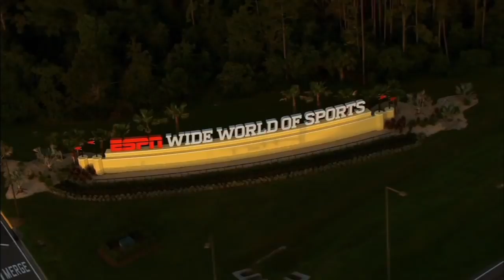ESPN Pop Warner Super Bowl Postgame Show Saturday, December 10 1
Hosting ESPN3's Live coverage of the 50th Pop Warner Superbowl - ESPN Wide World of Sports. Postgame show for Saturday, Dec. 10th.